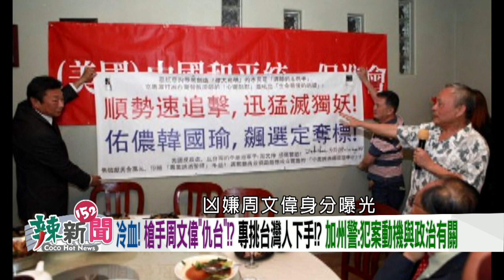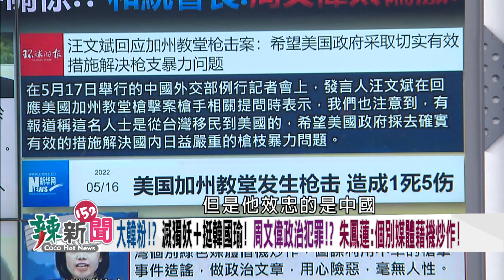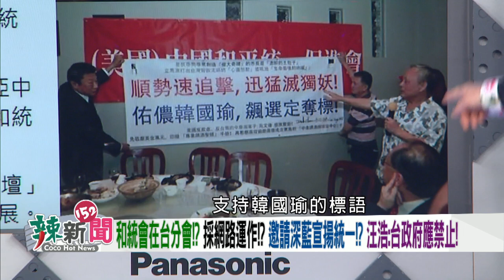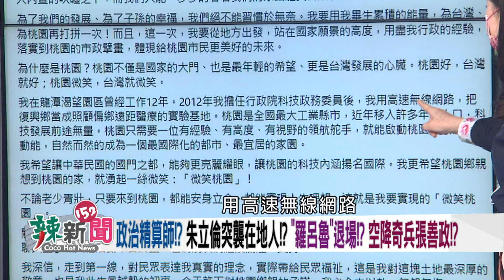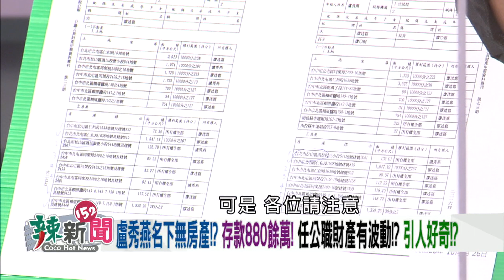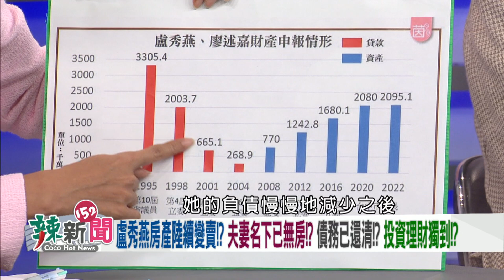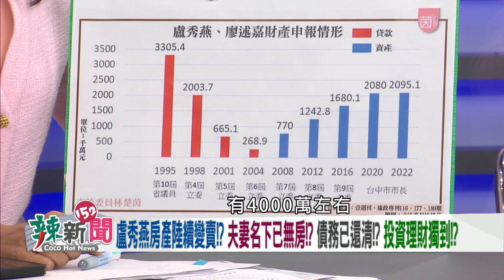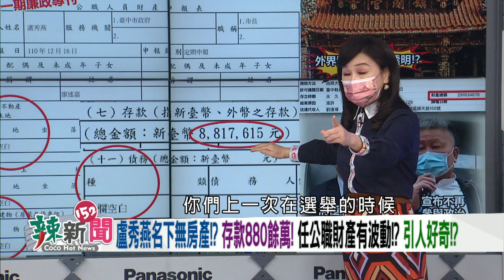【辣新聞152】天降奇兵！張善政宣布參選桃園！不愧地政系!?盧秀燕名下0房產!? 2022.05.18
🌶惡魔附身!?和統會火速切割周文偉!?老闆是汪洋!?
🌶小強確定GG了!?張善政出戰桃園!?朱政治精算師!?
🌶張善政空降!韓國瑜力薦!?朱馬聯手!?未徵詢地方!?
🌶呂.魯.羅全出局!?張善政成大黑馬!?突襲在地人!?
🌶吃到韓導口水!?張善政曾批英:沒小孩不懂父母心!
🌶中央祭5大措施!排隊人潮不見!?王必勝救援成功!?
🌶自由廣場車來速!看診→採檢→領藥!一條龍服務!
🌶盧秀燕無房產!?存款880餘萬!任公職財產有波動!?
🌶盧秀燕土地+建物+債務空白!無殼蝸牛!?操守清廉!?
🌶盧秀燕夫妻名下無房!?債務還清!?投資理財獨到!?

【超強來賓】
🌶獨立評論員-汪浩
🌶立法委員(民)-林楚茵
🌶台中市議員(民)-施志昌